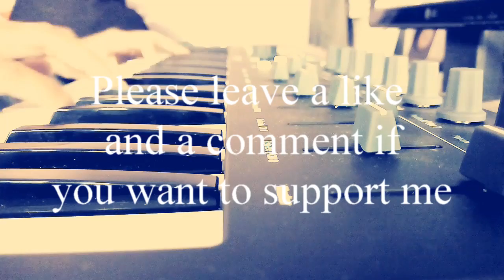Alan Walker-Diamond Heart Orchestral Piano Cover by Aritra Goswami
Music. it's nothing but the ability to express how you feel at the moment of making and love, maybe is just the inability to give up on someone.
The heart. the most fragile organ, yet the sole reason for our existence.
Not all are lucky enought to have a diamond heart, but with time we learn to harden ours...eventually turning it into a fortress.
MNA
Category
Music
Music in this video
Listen ad-free with YouTube Premium
Song
Diamond Heart
Artist
Alan Walker
Album
Different World